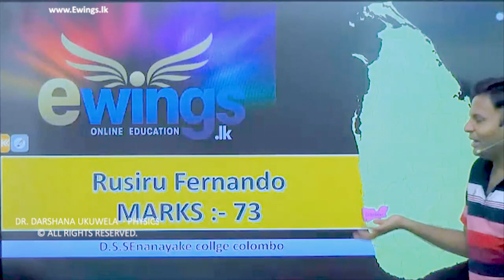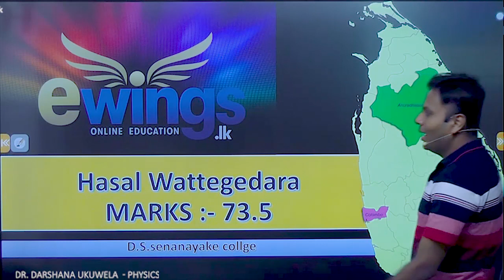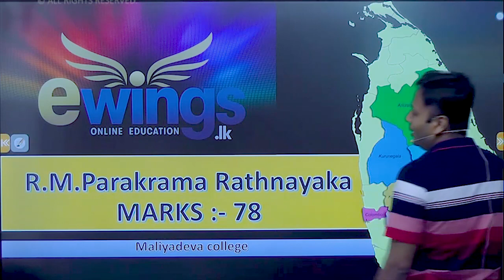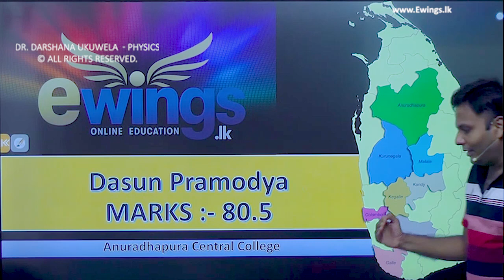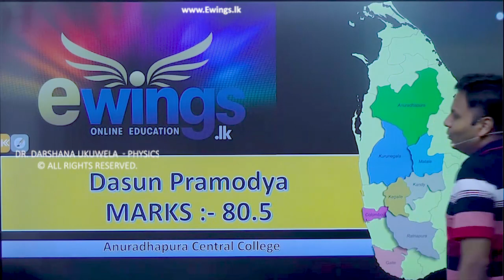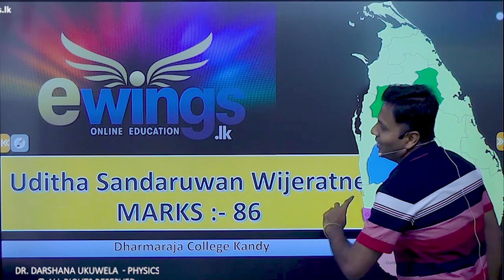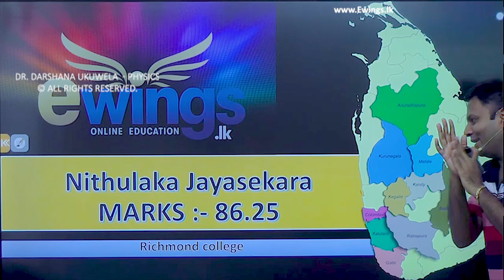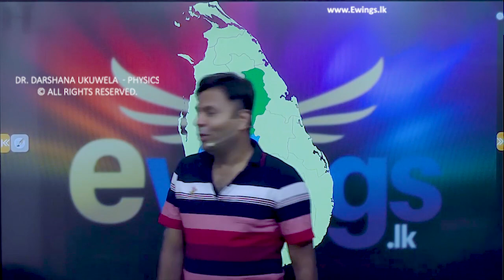2021 ප්‍රශ්න පත්‍ර අංක - 26 වැඩිම ලකුණු සහ විවරණය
වැඩි විස්තර සඳහා විමසීම්  -
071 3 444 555 (පෙ.ව. 9.00 සිට ප.ව. 7.00 දක්වා)